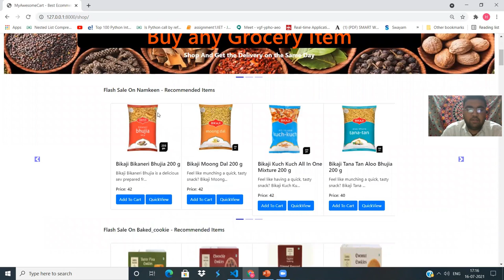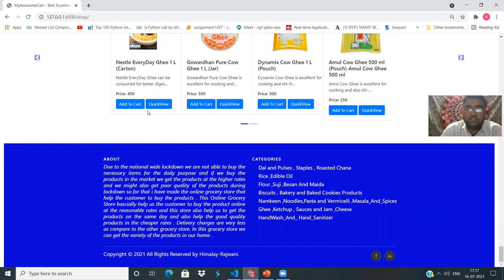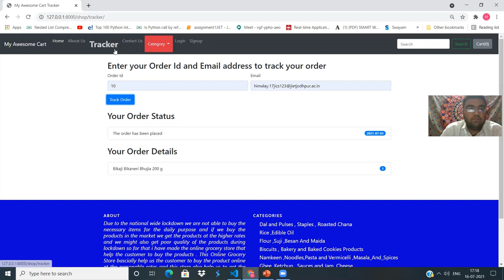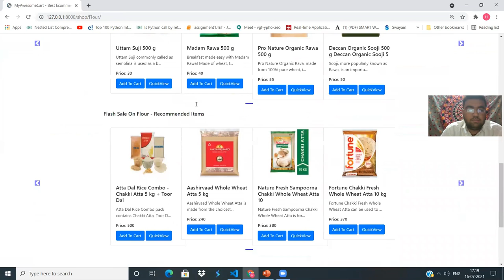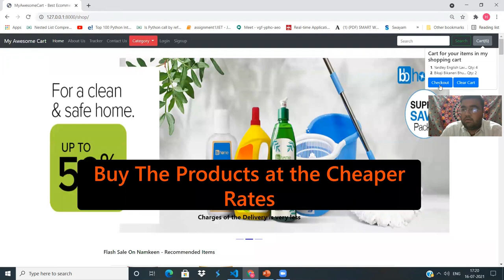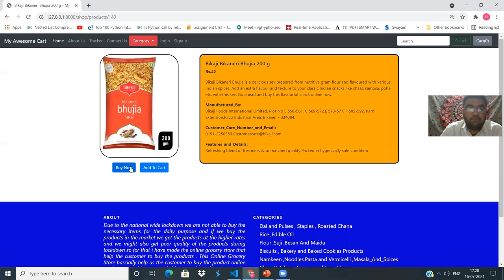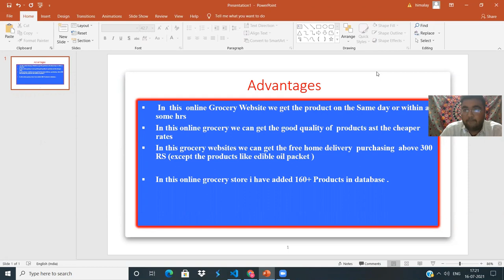Online Grocery Website | Project | CSE | JIET Jodhpur